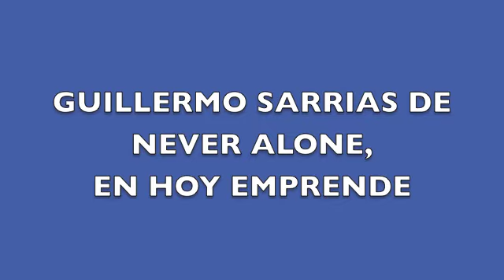HOY NEGOCIOS- Guillermo Sarrias con Ivan Caballero de Mubby en Hoy Emprende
En el habitual espacio semanal Hoy Emprende, que Guillermo Sarrias de Never Alone.es, mantiene en Hoy Negocios, nos aportó la visión de un emprendedor consolidado en el sector servicios del Community manager. El emprendedor Iván Caballero de Mubby, nos cuenta los progresos de su proyecto.